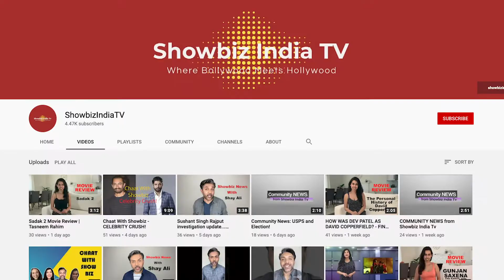Showbiz News - Chadwick Boseman, Karan Johar's new book, Saif Ali Khan and Arjun Kapoor.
Saif Ali Khan and Arjun Kapoor team up, Karan Johar writes a childrens book, the world mourns the passing of Chadwick Boseman.